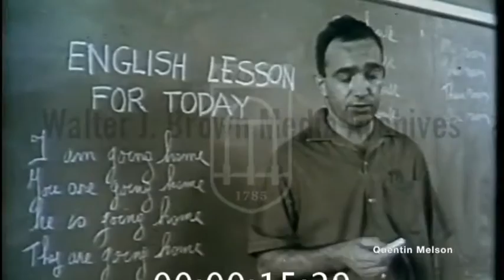Kisangani (Stanleyville), Congo (June 4, 1960)